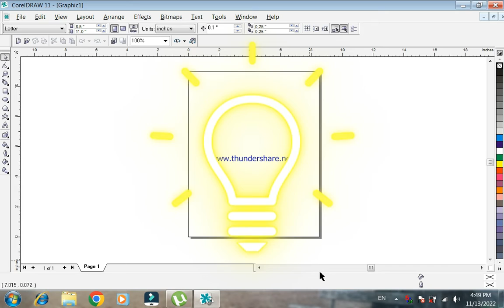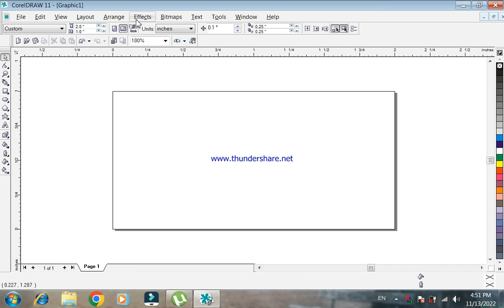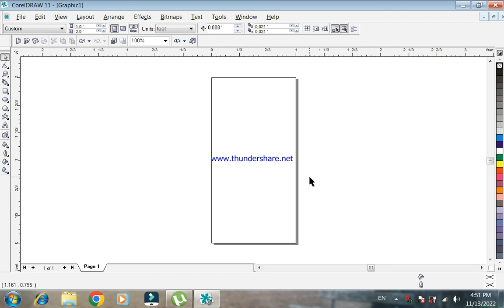How to Change page Size in Coreldraw very simple way|| In Urdu/ Hindi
In this video you will learn to change the page size in coreldraw.

Your Quiries